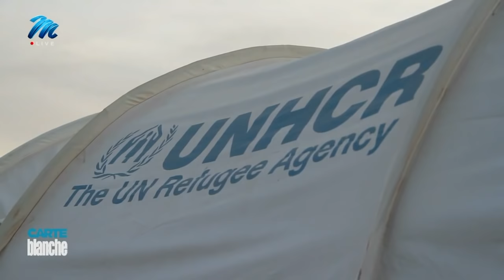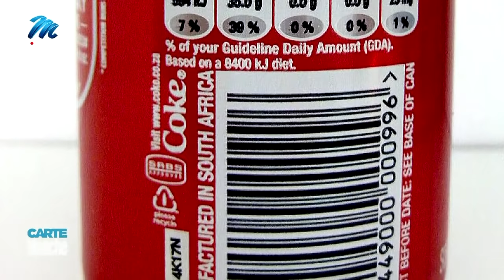[FROM THE ARCHIVES] The Extraordinary Life of Emmanuel Taban | Carte Blanche | M-Net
Born in a tiny village in South Sudan, Emmanuel Taban was one of five siblings raised by a single mother. At 14 he was arrested by the Military for being a rebel-spy, incarcerated, tortured and sent off to Khartoum. He fled to Eritrea, where he was again imprisoned. Upon his release, he decided to walk nearly 3000km to an uncle in Nairobi, Kenya, but he wasn’t welcomed – so, inspired by the “made in South Africa” printing on a cola can, he travelled another 3000 km through East Africa on his own and eventually into South Africa. Carte Blanche celebrates a life of epic grit and imagination – of a young refugee who became a leading pulmonologist who is saving the lives of critically-ill COVID-19 ventilator patients with his novel use of therapeutic bronchoscopies.